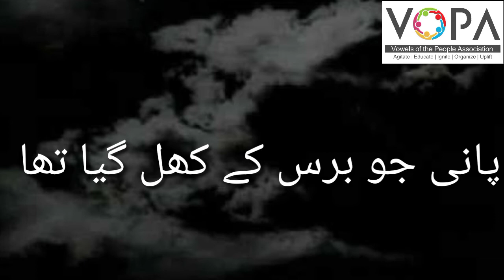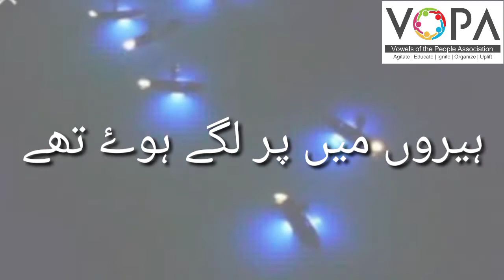5th l Urdu l Chapter9 lJugnulجگنو l VSchool